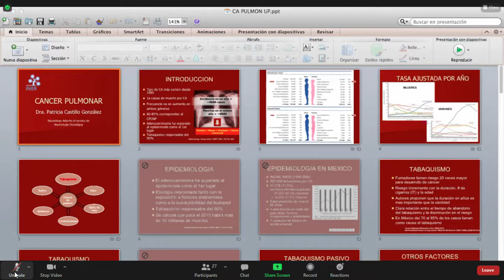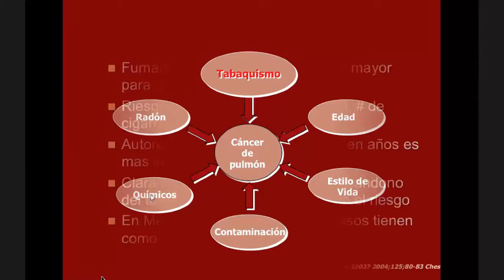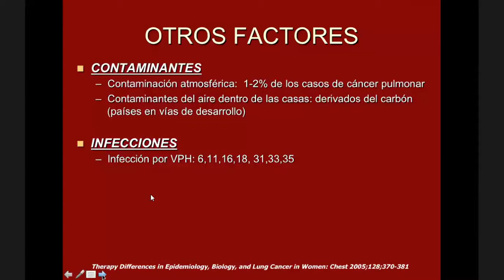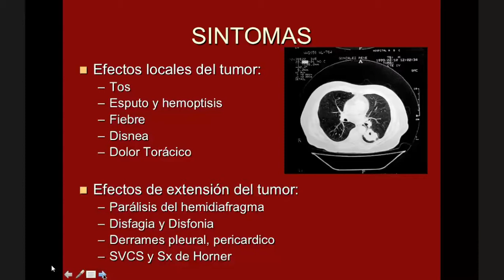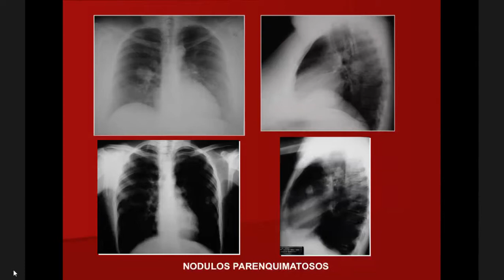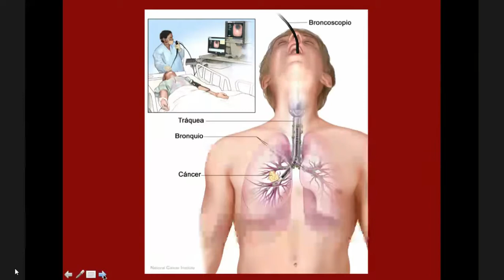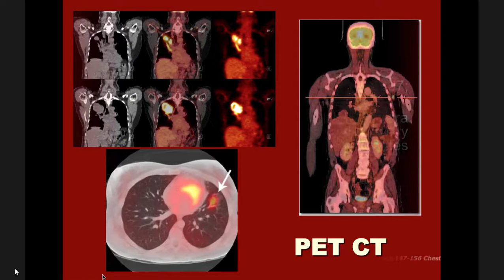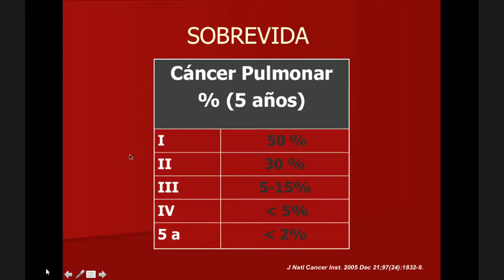Cáncer de pulmón